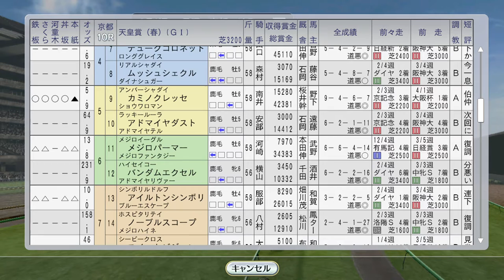【ウイニングポスト8 2016】ライスシャワーよ、受けて立つ。的場が乗ったメジロマックイーンが春天に挑む 1993年5月1週【競馬ゲーム】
史実では的場が乗ってメジロマックイーンを倒したライスシャワー。立場が変わってますね。ミスタートウジンはかしわ記念に出走です。

（前）4月4週 ミホノブルボンがクイーンエリザベス2世C、ニシノフラワーも海外：
（次）5月2週 ユキノビジン英1000ギニー挑戦！トウカイテイオーがWRターフクラシックS、出走馬無しNHKマイルC：